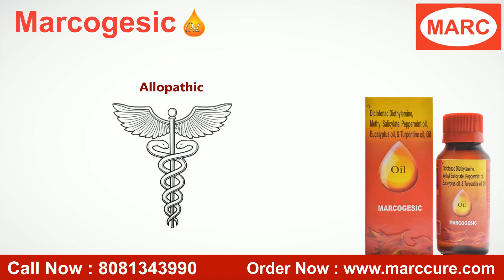Marcogesic oil an ultimate pain reliever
Marcogesic oil is an allopathic oil for all types of your body pain. Which is made with the natural amalgamation of peppermint oil which relieves from itching, muscle pain, and headache. eucalyptus oil which Relieves in cold symptoms and reduces pain and linseed oil which May Help Reduce Cancer Cell Growth and improve skin health.  It also comes with other ingredients that work as a pain reliever & inflammation reducer. It is a remarkably effective oil in your pain management.

There are many benefits of Marcogesic oil like:
1. Lower back pain
2. Inflammation & joint pain
3. Rheumatic arthritis
4. Frozen shoulder
5. Sprain & strain
6. Muscular pain
7. Excessive pain & cramp during menstruation
8. Spondylitis.
9. Cold & difficulty in breathing

Marcogesic oil is an oil used as per the prescription or direction is written on the packaging. Apply a few drops of oil to the affected area and massage it gently with one of your hands. Gestures of your hands should be in circular motion while you massage. In case of cold & blocked nose apply a few drops of Marcogesic oil on the chest & massage for a good 1-2 minutes gently.